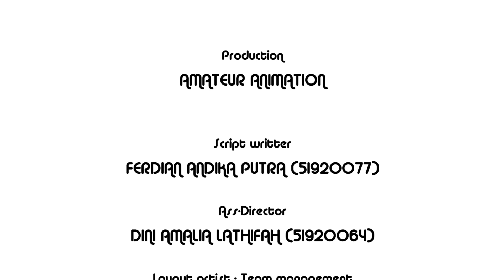KAKTUS | Animation Film | DKV Unikom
Project by AMATEUR ANIMATION Team
DKV-2/2020

Prodi DKV
Universitas Komputer Indonesia